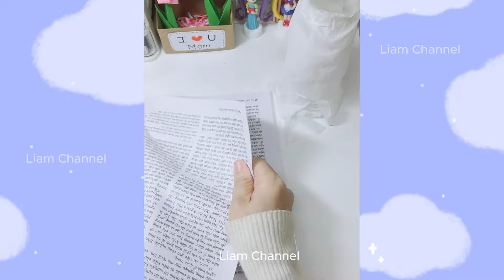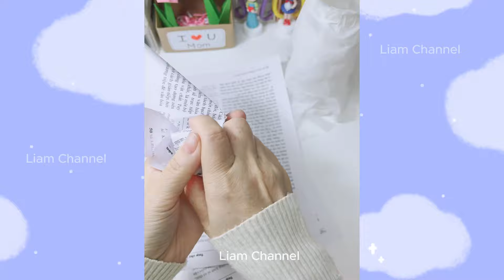DIY Halloween decor idea🎃👻 /Làm đồ trang trí Halloween/ Liam Channel